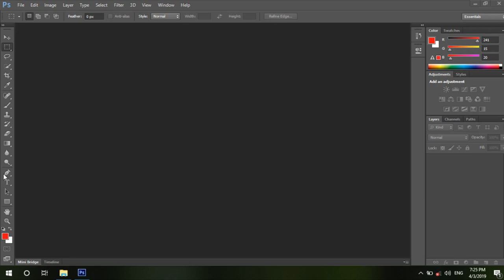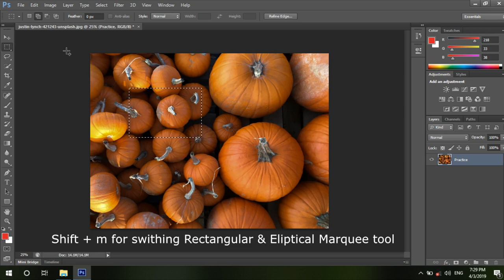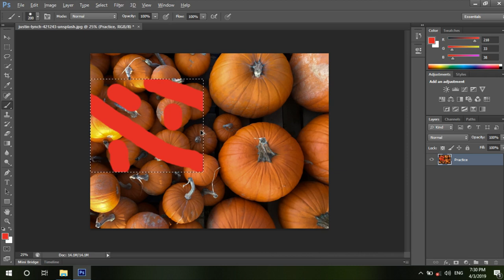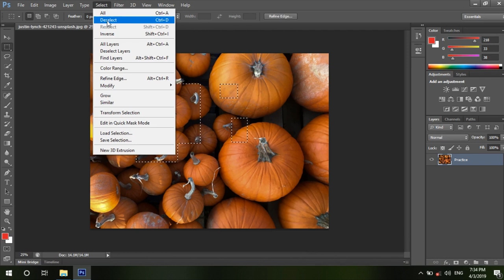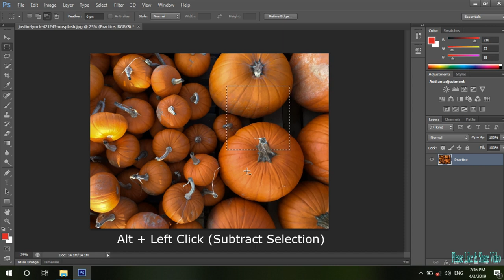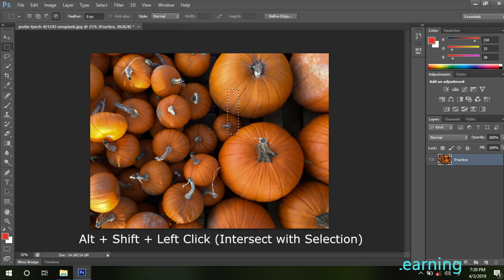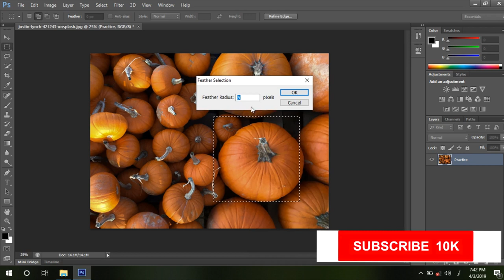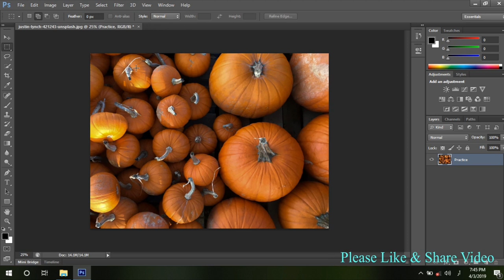Adobe Photoshop for Beginners - class 4 Rectangular Marquee in Pashto Afridi